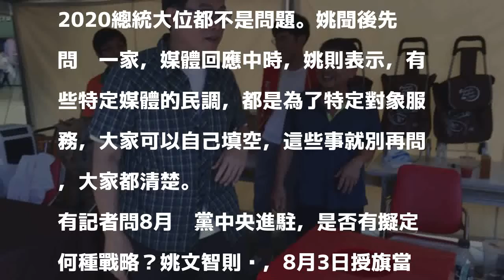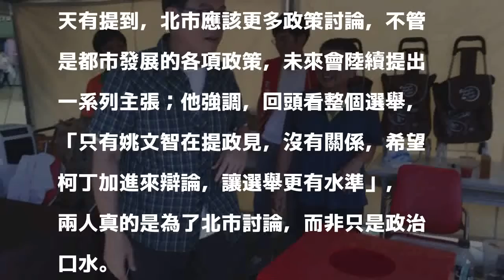柯文哲民調完勝？姚文智：特定媒體民調服務特定對象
〔記者周彥妤／台北報導〕旺旺中時媒體集團今天發布民調，指2020年總統大選，台北市長柯文哲如挑戰大位，支持度與看好度都居冠，儼然成為「台灣最大尾」。民進黨市長參選人姚文智表示，有些特定媒體的民調，都是為了特定對象服務，「大家可以自己填空」。

發表評論評論如下。